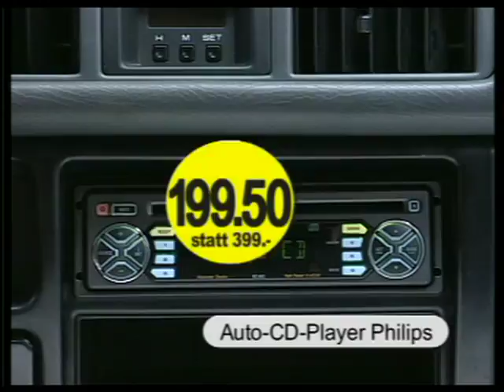Coop Mittwochstudio, Folge 1149 vom 20. Juni 2001